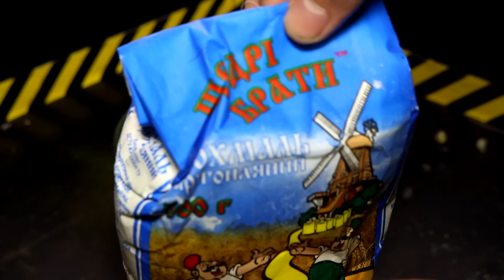БОЛЬШИЕ ПЕТАРДЫ VS НЕНЬЮТОНОВСКАЯ ЖИДКОСТЬ